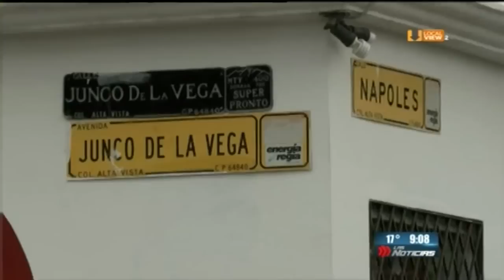Video de la persecución y balacera en la zona Tec, al sur de Monterrey